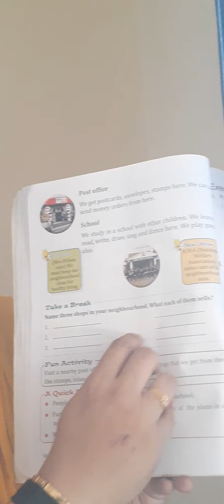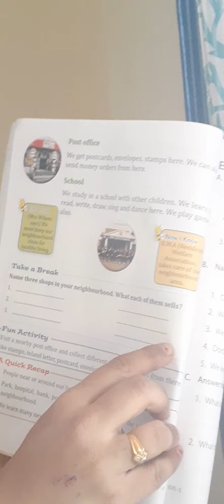EVS Lesson no 6 Our neighbourhood grade1